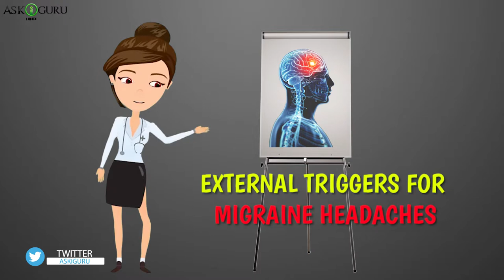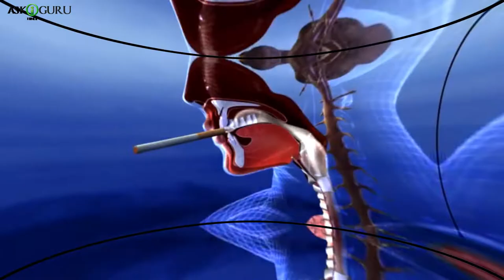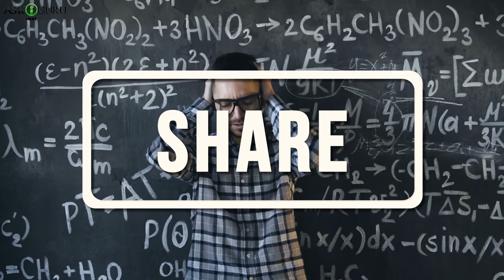माइग्रेन बढ़ने के कारण क्या है | EXTERNAL TRIGGERS FOR MIGRAINE HEADACHE | ASKIGURU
माइग्रएन ऐसा सिर दर्द जो काफ़ी तकलीफ़ देता है| जिन लोगो को माइग्रएन की तकलीफ़ है, उन्हे कुछ बातो का ध्यान रखना छाईए जिस से आप सिर दर्द बढ़ने से रोक सकते है |
Migraine headache is very painful,  because of migraine headache we cannot concentrate in our daily work. As well as their are some external reasons which increase migraine headache.
In this video, you will know which are external reasons for migraine headache.